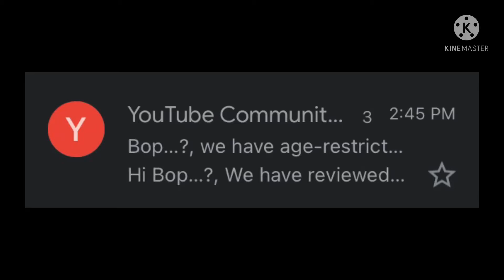Strawberry crepe yells at Walmart mango for not selling them laxatives (read description)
found this audio on tiktok

5 likes to make this cannon/j

pretty epic took me 1 hour to line up pictures and get the script of the audio written down